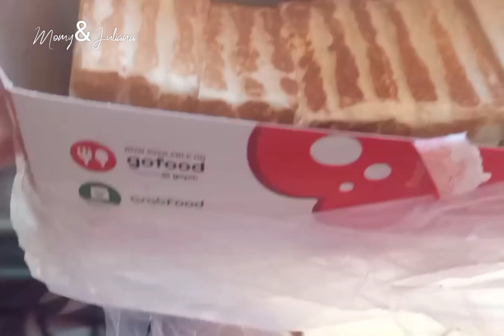ROTI BAKAR KEJU NYA ENAK BANGET.MAKAN SEADANYA ,KAREDOK TERONG+KERUPUK TELUR TAHU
Ada spatula kayu cantik banget
Link belanja disini👇